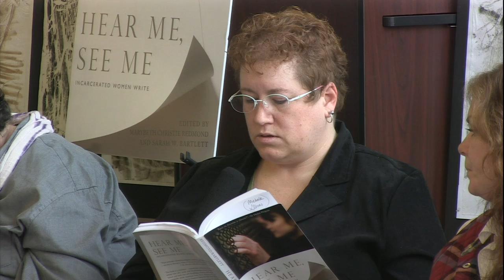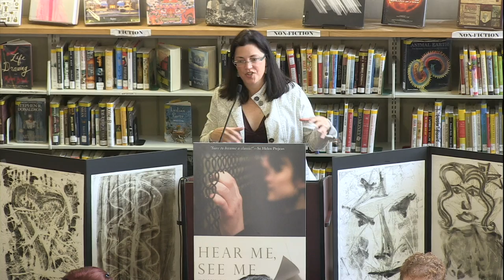2014 Burlington Book Festival: Hear me, See me: Incarcerated Women Write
In 2009 Marybeth Christie Redmond and Sarah W. Bartlett co-founded Writing Inside VT, a program that provides safe, supportive space for incarcerated women to write toward self-change and build healthy community at the Chittenden Regional Correctional Facility, Vermont’s sole women’s prison.

In 2013 they co-edited a compilation of the women’s poetry and prose which was published by Orbis Books. For this very special event, Marybeth and Sarah will be joined by previously-incarcerated women who wrote with them inside over a three year period and whose work appears in the book.